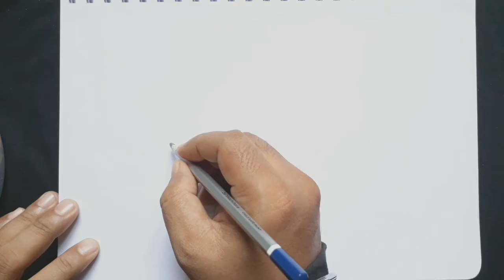How to Draw Fruits/Fruit Basket Drawing/How to Draw Fruits With Basket step By Step /Fruit Basket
Fruit Basket Drawing#How to Draw fruits with Basket step By Step Tutorial#How to make Fruit Basket with pencil(very Easy).

In this Drawing Tutorial I am Going to teach You How You Can  Draw A Pineapple🍍, Grapes🍇, Banana🍌, Apple🍎, Watermelon🍉, papaya, Mango🥭,Jackfruit and Blackberry etc. Step By Step with Pencil Shade Tutorial Video for all Beginners Artist.

👉Here I Used only 8B and 10B Pencils for Drawing and for Shade I used my Fingers also with pencils.

⭐ Hope You will Learn Very Easy and Beautifully and Enjoy My Video.